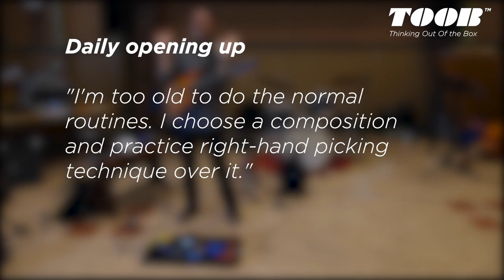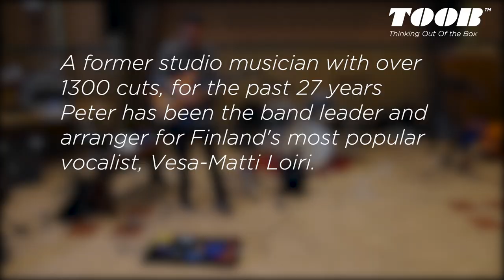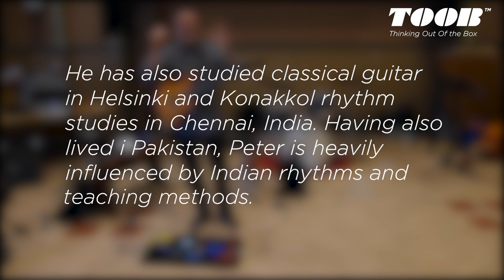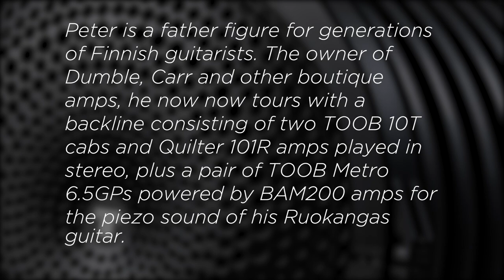Peter Lerche: Working on rhythms @Otava 2021 TOOB clinic 1/3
Finnish guitar legend Peter Lerche held an impromptu clinic on his practicing methods and rhythm concepts on July 27, 2021 at a jazz camp in Otava, Finland. The owner of Dumble, Carr and other boutique amps, Peter now tours with his Ruokangas guitar and our TOOB and Metro cabs, powered by Quilter 101R and TC Electronic BAM200 amps and often played in stereo. Apart from size and weight, Peter, a tone freak, values the cabs' sound and omnidirectional projection.

Peter's extensive studies on Indian rhythms and harmonics are clearly evident in the following clips. They feature a TOOJ 12J Custom cab with Jensen BlackBird 40 speaker for guitar, and a Metro 6.5FR cab for the background tracks, both powered by a BAM200 amp.Those interested in Peter's effects board will no doubt get the answers from him.